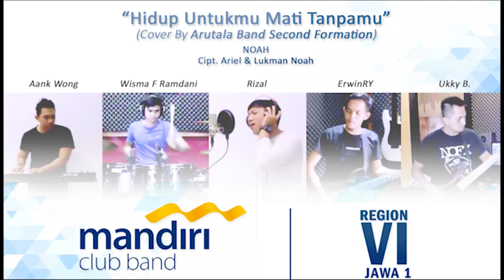Hidup Untukmu Mati Tanpamu - Noah cover by Arutala Band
Late Post July 3rd 2020 by Arutala Band (second Formation)
performed by :
Vocal : Syahrizal